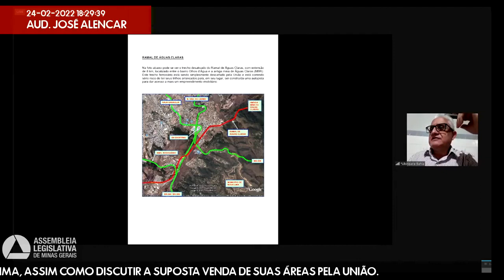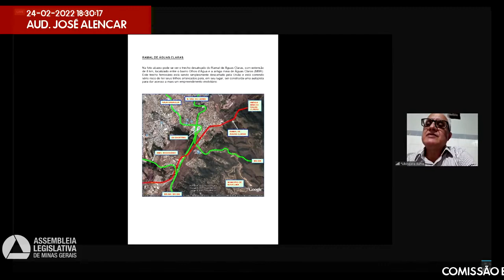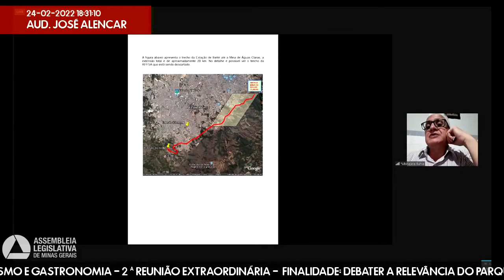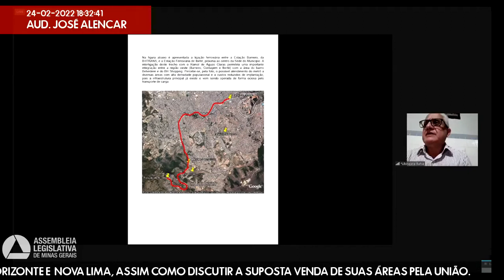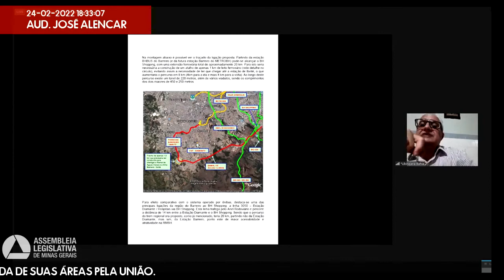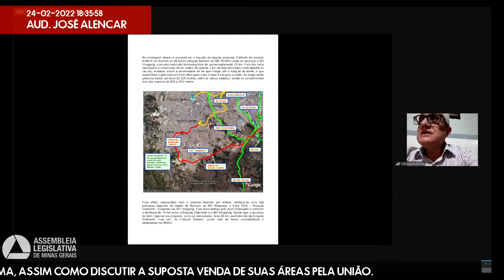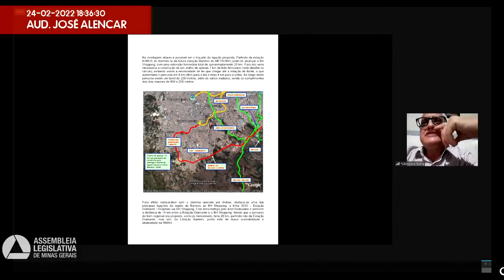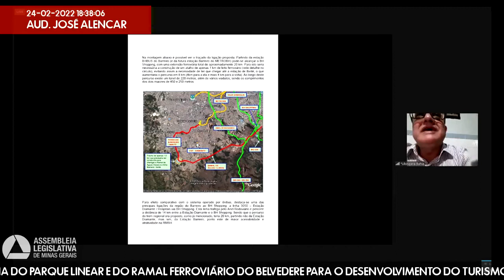24/02/2022 16:00 - Comissão Extraordinária de Turismo e Gastronomia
Finalidade da audiência: Debater a relevância do parque linear e do ramal ferroviário do Belvedere para o desenvolvimento do turismo na região de Belo Horizonte e  Nova Lima, assim como discutir a suposta venda de suas áreas pela União.